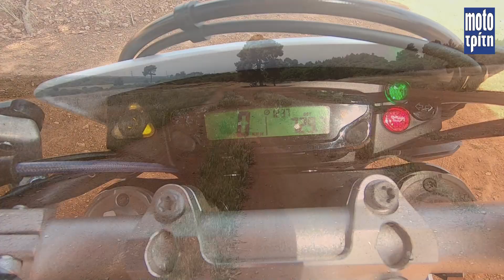Husqvarna 701 Enduro